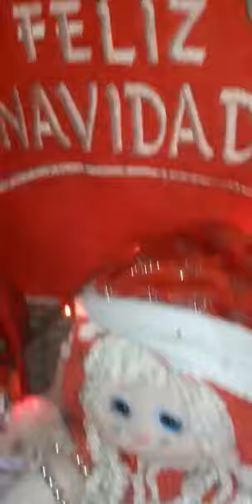NAVIDAD 2020 SILVIA GIANNECCHINI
Video de Silvia